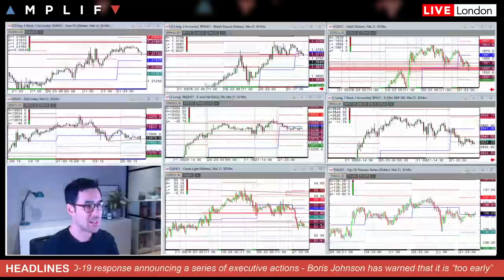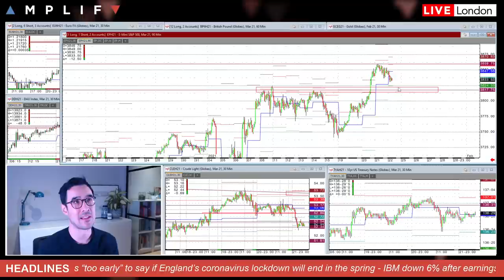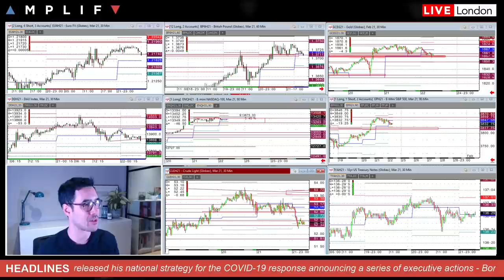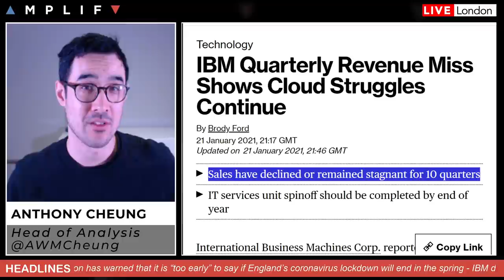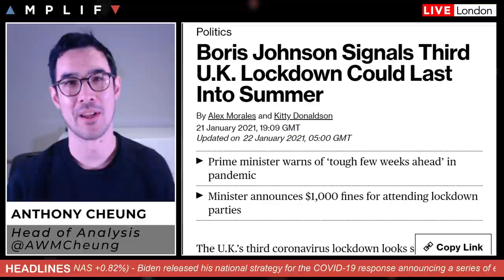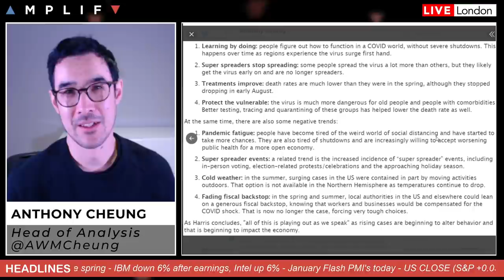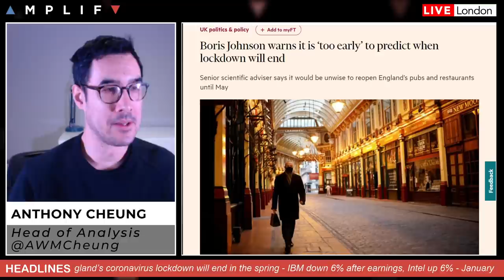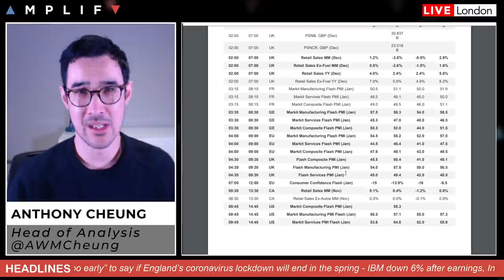Boris Johnson Says 'Too Early' To Say When Lockdown Ends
- Recap of the close on Wall Street (00:00)
- Look around the charts across asset classes (1:59)
- Update on IBM and Intel after corporate earnings (8:39)
- Biden unveils virus response plan (9:53)
- Boris Johnson signals UK lockdown could be extended (11:12)
- Main calendar events for today with focus on PMI data (18:18)